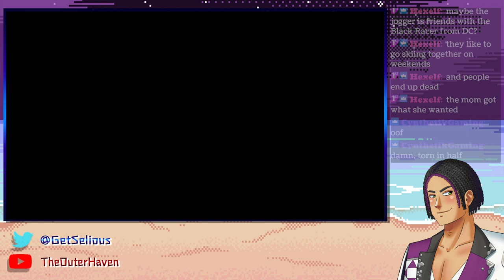Blackwell Epiphany Part 5 - My Good Friend Cory Palmer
Getselious continues the Blackwell series where he plays all five games of the series.  Now he's playing the fifth & final game of the series Blackwell Epiphany. The end of the journey. What will befall the fate of Rosangela & Joey and all people & spirits they've connected with their lives?